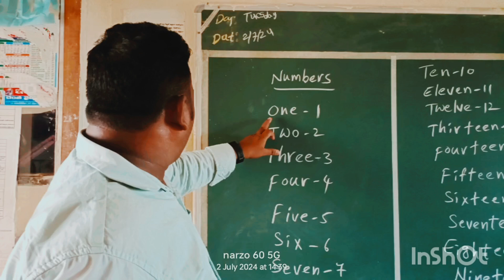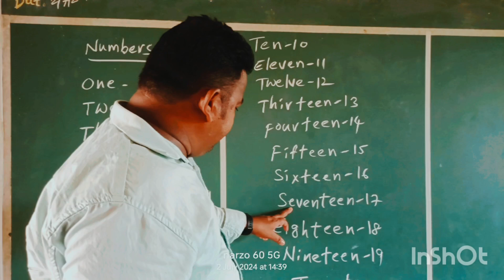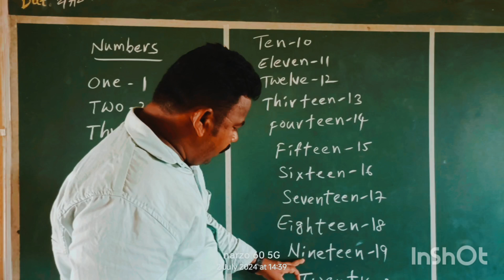1to20 Numbers#M.P.P.S KOVURUPALLI G.C#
1to20 Numbers#M.P.P.S KOVURUPALLI G.C#